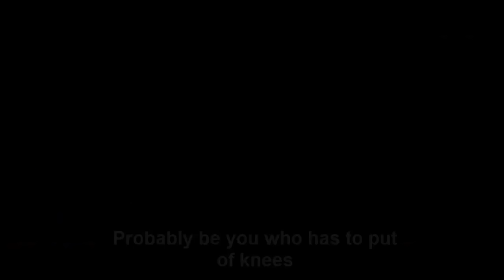LEGEND OF KOLOVRAT TRAILER MOVIE 2017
LEGEND OF KOLOVRAT

The Movie-clips channel Channel on YouTube, we deliver amazing and engaging fan made videos each week. Watch our exclusive Ultimate Fan Made Trailers, Showdowns, Instant Trailer Fan Made Reviews, Movie Fan News, and so much more to keep you in the know.